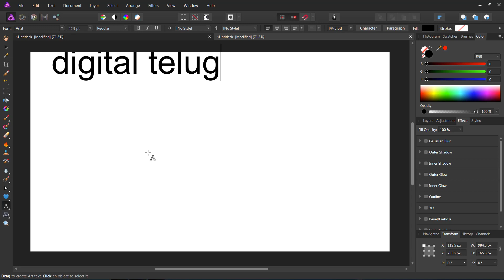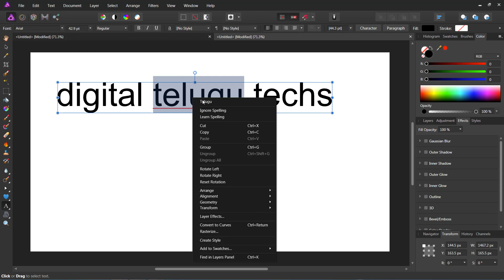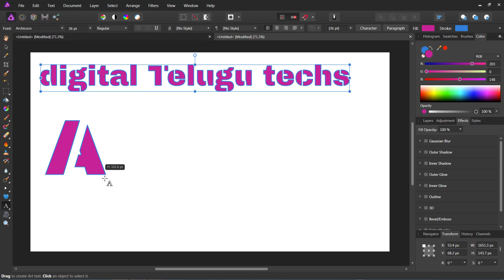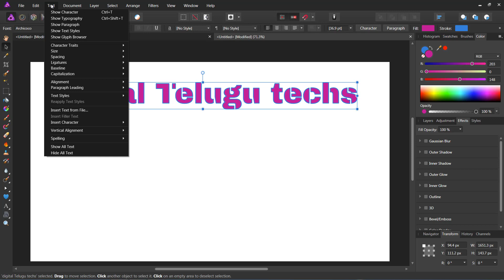Affinity photo 2018 text tool and frame tect tool tutorial in telugu lession 18